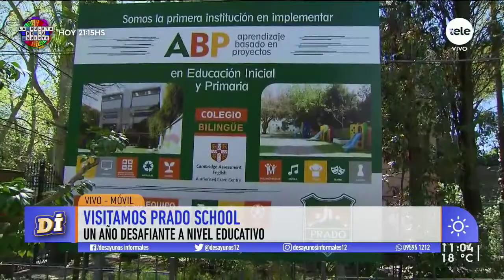¿Cómo lidió Prado School con un año educativo tan desafiante?